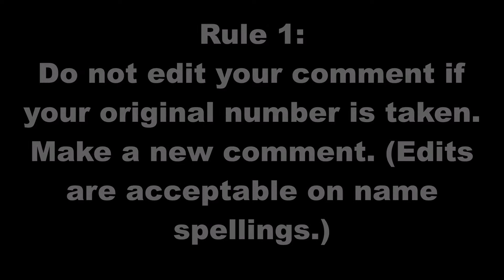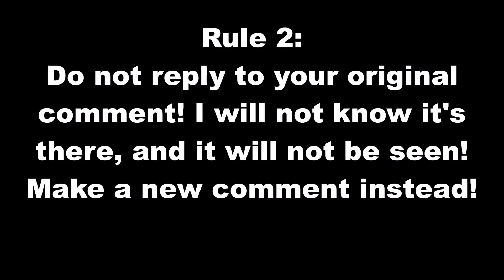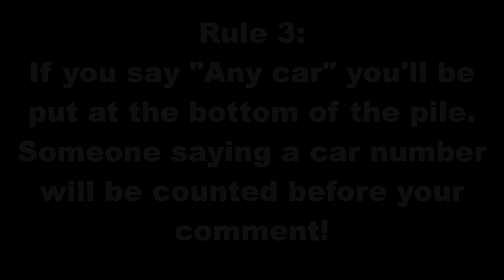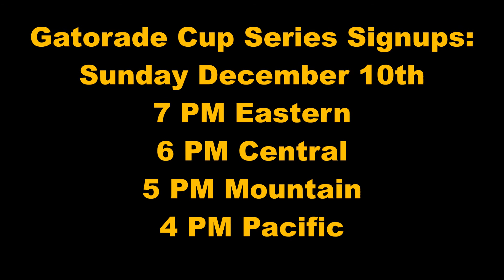My NR2003 Leagues Signup Rules and Times!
Video on signup times and dates, along with some rules to follow!